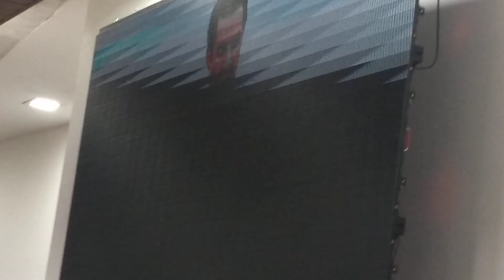Pastor Gilmar Fiúza - Não prega o que todos prega (Se saiu da Escola de Profeta)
Não canta o que todos cantam, pois quando Deus diz sim e você está decidido, ninguém pode te parar. .
Ligue Já:
Aqui nesse canal você tem informação necessárias!
O que seria isso, defino como; tudo o que eu acho que é bom para você saber ou desenvolver postarei a vocês, não tenho um padrão a seguir, por favor não deixa de se inscrever e apertar o sininho, pois a ideia é dar à vocês aquilo que sempre acho bom pra mim!
Tenho uma empresa de Lanche e trabalho com uma outra empresa chamada "Digital Conectt Certo, empresa essa que leva o artista a uma padronização geral, para recebimento de direitos autorais tanto na área física como na era digital. Sou representante de empresa que vende som e instrumento musical geral. "Staff Music".
Tenho um grupo de louvor chamado Banda Ebenézer a mais de 18 anos!
Segue abaixo links de referência no qual nos representa.